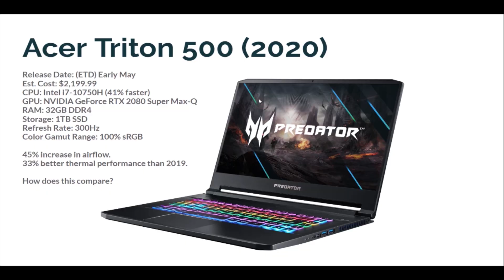Best Laptop for Adobe Creative Cloud 2020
Choosing the best laptop for Adobe Creative Cloud is about choosing the right laptop for the Adobe CC programs that you use on a daily basis. Let’s talk about laptops for Premiere Pro, Photoshop, Indesign, and Illustrator…

I am going to start off my video with the laptops I recommend and then jump into the technical specs to discuss which laptops are best for each app. This will help you understand how to pick the best laptop for your budget, and the Adobe Creative Cloud Application that you are using.

Budget Laptops
► Acer Swift 5 - Commission Earned)
► Lenovo Flex 5 - Commission Earned)
► Dell Inspiron 15 5000 - Commission Earned)
► Asus Vivobook S15 ) - Commission Earned)

Mid-Range Laptops
► Lenovo Legion Y540 - Commission Earned)
► MSI Modern 15 - Commission Earned)
► Acer ConceptD 3 Pro - Commission Earned)
► Acer ConceptD 3 - Commission Earned)
► HP Spectre x360 - Commission Earned)
► MSI Prestige 15 - Commission Earned)

High-End Laptops
► Dell XPS 15 7590 - Commission Earned)
► Macbook Pro 16 - Commission Earned)
► Gigabyte Aero 15 - Commission Earned)
► Asus ZenBook Pro Duo - Commission Earned)
► Razer Blade 15 - Commission Earned)
► Razer Blade 15 Studio Edition - Commission Earned)

When running multiple Adobe Creative Cloud apps at the same time, such as Photoshop, Indesign, Illustrator, and Premiere Pro, as a graphic designer or video editor you will begin to see your laptop slow down if you do not have the right requirements. In this video, I am going to list out the best laptops for the Adobe Creative Cloud Suite.

I receive a lot of questions about what are the best tools and resources. Here are some of the top questions:

- Best Laptops for Adobe Creative Cloud
- Adobe Creative Cloud Laptops
- What are the best laptops for Adobe Creative Cloud
- Laptops for Adobe Illustrator
- Laptop for Adobe Indesign

I have spent time researching and informing you about the graphic design industry, and I will continue to do so with practical, informative content that doesn't weigh you down with all the jargon. Today I want to touch on what gear you need to become a well-outfitted graphic designer with the best laptop.